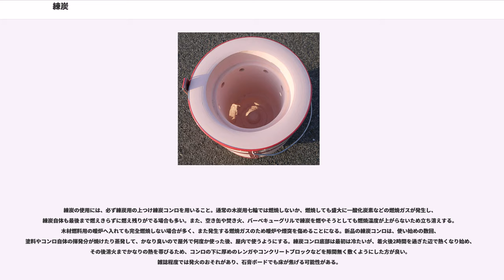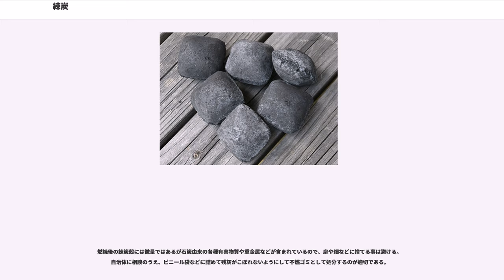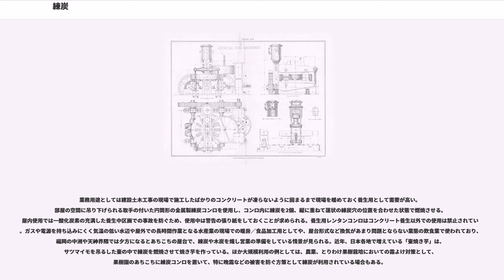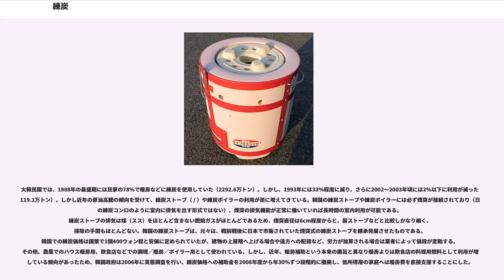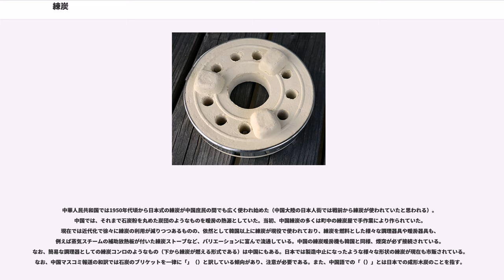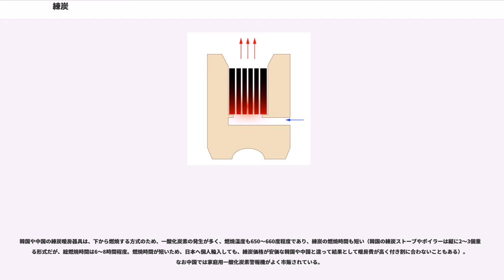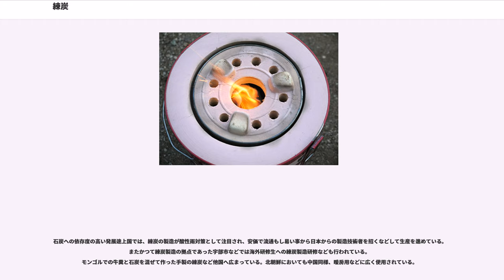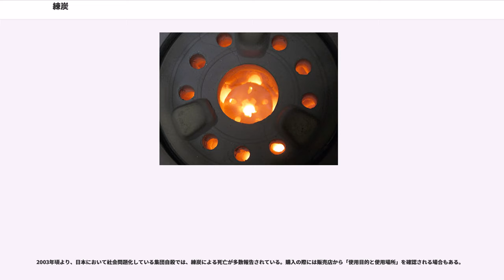練炭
練炭・煉炭（れんたん）は、石炭やコークス、木炭などの粉を結着剤と共に蓮根状の穴を有する円筒形に成型したもの。冬の季語。

十数種類の石炭を混ぜ合わせて練炭用に調合された粉炭を消石灰やピッチ、ベントナイトなどで成型して作られる。ベントナイトは練炭や豆炭の形状を成形するのに向き、消石灰は石炭の中の硫黄を固定化して臭気やSOxの排出を抑制する効果があるため多用される。以前は、無煙炭などの上質の石炭から作られたが、最近では褐炭から作る技術が発達している。

家庭用と業務用・工業用がある。家庭用の練炭は一般的に「4号」サイズの練炭を指し、円筒形に成型され、底面から燃焼面へ空気を通す穴が十数本ほど穿けられている。4号とは4寸（約12cm）の高さサイズである。戦前から製造されている練炭やストーブなどの多くは尺貫法に基づく表記である。中国では3号以下に相当する小ぶりなサイズが多い。

業務用は家庭用と成分的に違いは無いが、飲食関連の店舗などで主に使われており、4号より大きい5号・6号・7号のサイズの練炭も使われている。練炭コンロのサイズも家庭用と比べ大きい。以前は更に大きい養蚕用練炭も多く流通していた。その名残で業務用は現在、農協で販売されている場合も多い。

工業用は、かつて低質な石炭を効率的に燃焼させるために各産地の石炭や固形燃料などを調合して作られ、軍用艦船などの船舶や蒸気機関車に用いられたが、当初の練炭は現在の蓮状のものではなく、欧米のチャコールブリケットに倣い、煉瓦ブロックや豆炭のような形状であった。

レンズ状に成型された小石大の練炭を豆炭といい、七輪や豆炭あんか、豆炭こたつの熱源に用いられる。
（昨今の炭火焼の飲食店で多用されているオガ炭は、形状の印象から練炭と誤解されている場合もあるが、オガ炭はオガクズを圧縮固化して炭化させた木炭である）

4号練炭では、製品会社ごとに多少左右するが、通風口を開けた高火力設定の場合は6 - 8時間燃焼し、下の通風口を閉めて火力を絞った場合は約1日保ち、さらに条件が良ければ種火の状態で50 - 60時間ほど暖かさが持続する。燃焼終了後は1時間以上の冷却時間が必要である。練炭は23.90 MJ/kg以上、豆炭は25.10 MJ/kg以上の品質とされている。目安として灯油は45.4 MJ/kg （36.34 MJ/L）なので同質量でみると半分弱の熱量である。

この時代の練炭は、石炭をより効率の高い船舶燃料として活用することを目的として開発された。当時は炭の粉末を練り混ぜ合わして成型したものを総称して「練炭」とよんでいたため、現在の円柱状の商品イメージとしての練炭とは異なっている。
明治元年に長崎で欧米諸国のに倣って発明され、1876年（明治9年）ごろから東京の蒸気船問屋で「角型塊炭」という名称で売られるようになった。角炭は現在でもごく一部で販売されているが、レンガに形状が似た、穴の無い直方体である。この角形塊炭は呉市の入船山記念館にある郷土館に、実物が展示してある。

当時の日本の石炭は、黒煙が盛んに出る割に火力が弱く、艦船用の燃料としては低質炭の方に位置していた。1894年（明治27年）に海軍省の竹田少佐（姓しか伝わっていない）が、軍艦からでる黒煙対策に、山口県の大峯炭山（宇部炭鉱）でとれる無煙炭を粉末にし、これで練炭を作って軍艦に使用した。これは“海軍の角炭”と呼ばれる。塊炭は艦船用燃料としては不都合が多かったため、日露戦争を期に、山本権兵衛海軍大臣が、高品質の角炭を国内で需給できるよう徳山練炭製造所を開設した（のちの第3燃料廠／徳山海軍燃料廠）。練炭は当初、膠（ニカワ）で固められていたが、のちに台湾産の廃糖蜜で固めて練炭が製造された。

第一次世界大戦の終了後、世界の艦船の燃料は技術の発達により、石炭から石油へと移行していった。これは1894年にタービニア号が登場し、蒸気タービン機関は、それまでのピストン往復に基づくレシプロ式の蒸気機関と比較し、圧倒的な性能を示したことに寄る。特に日本海軍は日露戦争後の八八艦隊計画以降「艦船燃料を石炭から重油に変える方針」により、軍用艦船の燃料はそれまでの石炭から石油へと大きく転換した。また海運界も第一次大戦後の不況克服策の面からも大型高速ディーゼル船の採用を積極化し、1926年（大正15年）には総トン数におけるディーゼル船の比率は半数に達した。それらを受け船舶燃料用の角型塊炭から、業務や家庭での熱源として、練炭の位置づけは変わって行った。家庭では現在のような蓮状の穴のある円柱の練炭ではなく...